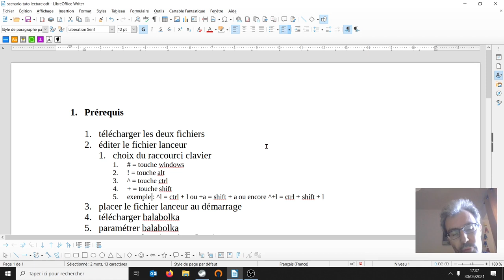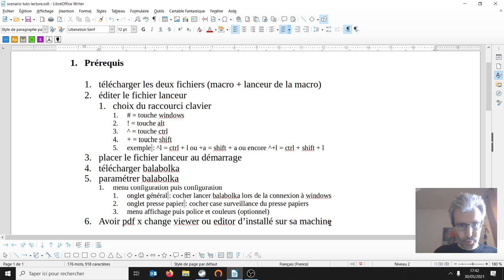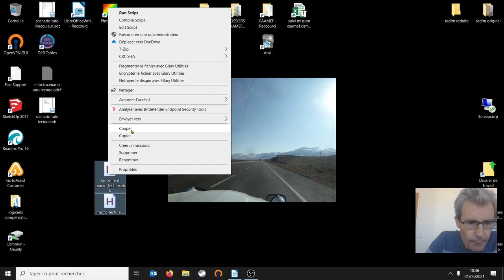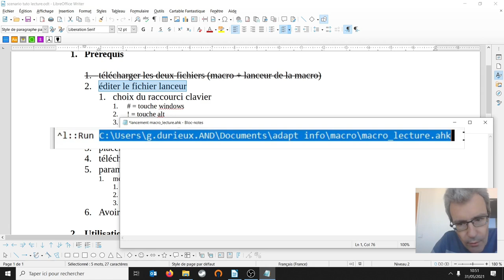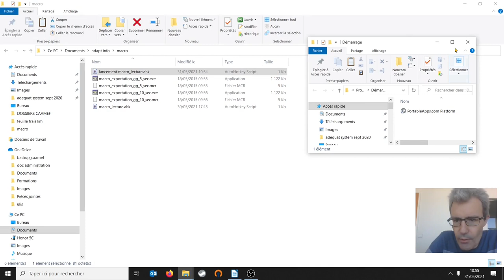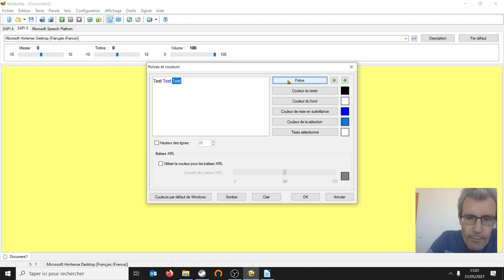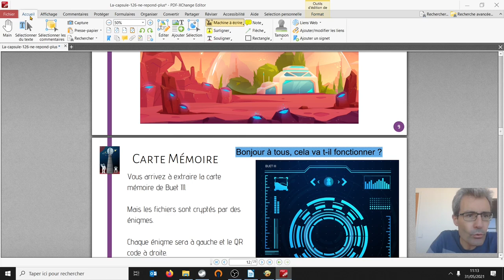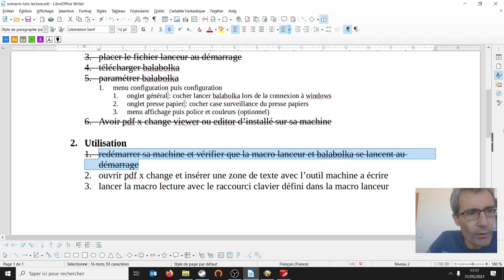Faire lire par voix de synthèse un texte tapé dans PDF X CHANGE avec l'outil "machine à écrire"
Dans cette vidéo je réponds à une question posée dans un groupe facebook sur la possibilité de faire lire par l'ordinateur un texte tapé dans pdf x change editor avec l'outil machine à écrire.
En effet, si vous avez le logiciel payant lexibar d'installé c'est possible mais en l'absence de ce logiciel payant il faut trouver une autre solution. C'est POSSIBLE avec l'excellent logiciel gratuit Balabolka associé à l'utilisation d'une macro de ma création.
Suivez bien les explications détaillées et tout devrait rouler !!

INDEX

00:00 - Intro

05:31 - Prérequis n°1 (téléchargement de la macro et de son lanceur de macro)
09:06 - Prérequis n°2 (Éditer le fichier lanceur de macro)
17:54 - Prérequis n°3 (Placer le lanceur de macro au démarrage)
20:08 - Prérequis n°4 (Télécharger Balabolka)
21:49 - Prérequis n°5 (Paramétrer Balabolka)
28:10 - Utilisation de la macro et démonstration de la lecture